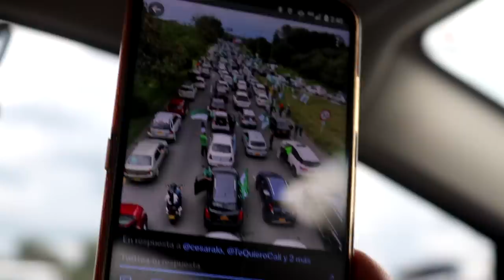ESTADIO VLOG | ME INFILTRÉ EN LA FINAL Cali vs Tolima (1-1) Liga BetPlay Dimayor | Final Ida 2021-II